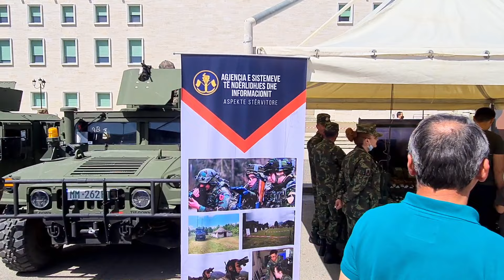Ushtria Shqiptare nxjerr sekretet e saj. Armet qe terhoqen vemendjen e te gjitheve